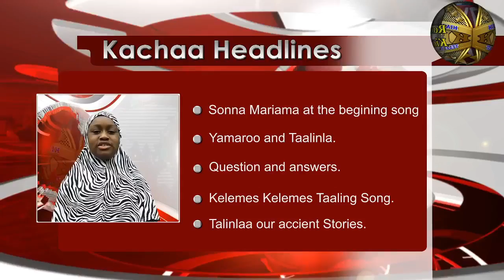KRATS Kelemes Kelemes Taaling Children Hour with Bakebba 5th June 2022